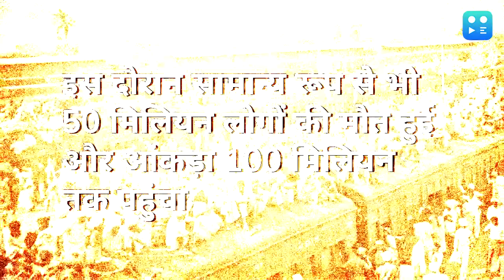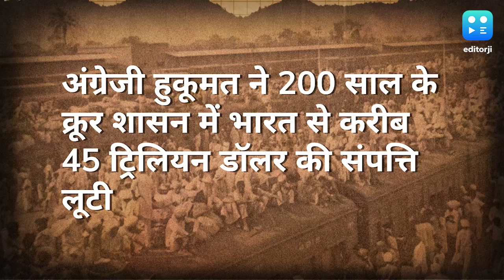Independece Day | ब्रिटिश उपनिवेश काल के 40 साल में 165 मिलियन भारतीय मारे गए या पीड़ित हुए-रिपोर्ट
Independence Day: भारत पर करीब 200 साल तक अंग्रेजी हुकूमत रही. इस दौरान करीब 16.5 करोड़ भारतीयों को प्रताड़ित किया गया.  एक रिसर्च रिपोर्ट में ये खुलासा हुआ है.